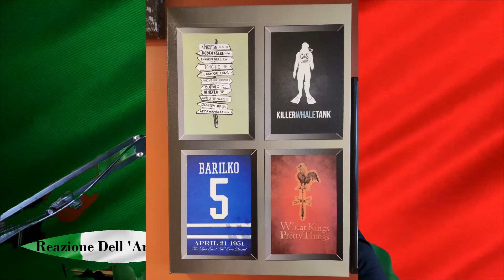Pezzi in Cornice